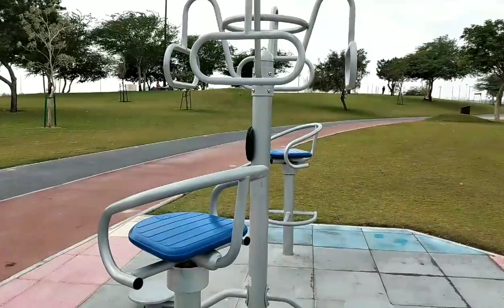pasyal muna sa plaza